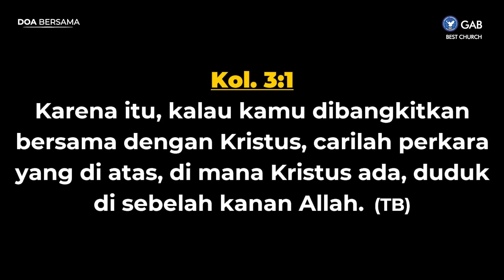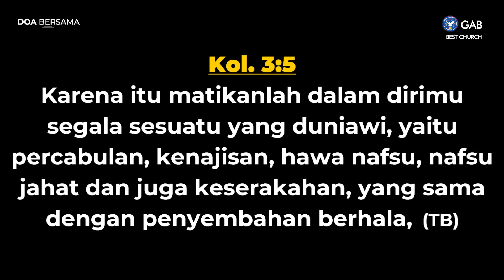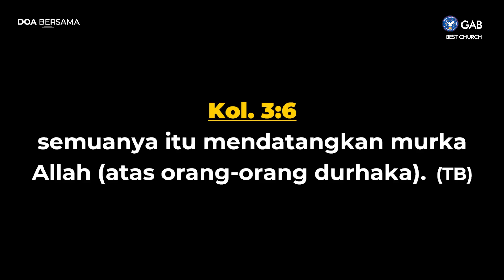Doa Pagi | Jemaat Online Gereja BEST | Dalam Hidup Selalu Ada Kematian Daging, Untuk Diri Sendiri...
SHALOM !!
Selamat datang di Doa Pagi Gereja BlEssing in the SpiriT (BEST Church).